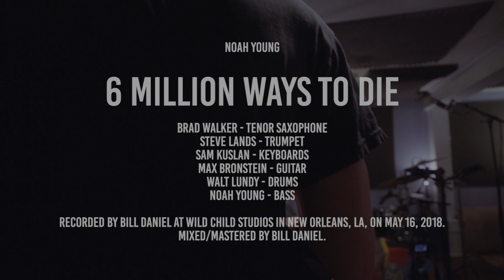Noah Young // Six Million Ways To Die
Six Million Ways To Die is the 2nd single off of Noah Young's 2nd LP "Splinter", coming out March 22, 2019 courtesy of Bubble Bath Records. Noahyoungbass.com

Noah Young - Bass
Steve Lands - Trumpet
Brad Walker - Saxophone
Walt Lundy - Drums
Sam Kuslan - Keyboards
Max Bronstein - Guitar

Recorded by Bill Daniel on May 16, 2018 at Wild Child Studios.
Mixed and Mastered by Bill Daniel. Video by Noe Cugny and Camille Gac. Video editing by Noe Cugny.